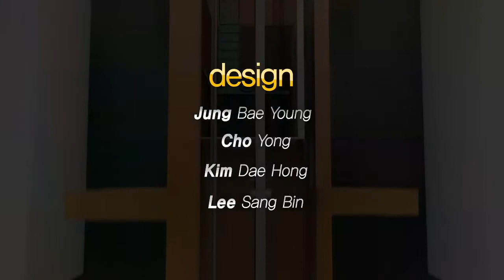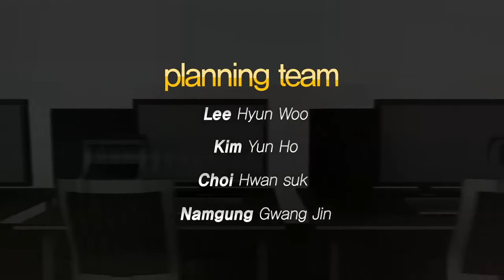130904 레이디코드 14화 2부 하